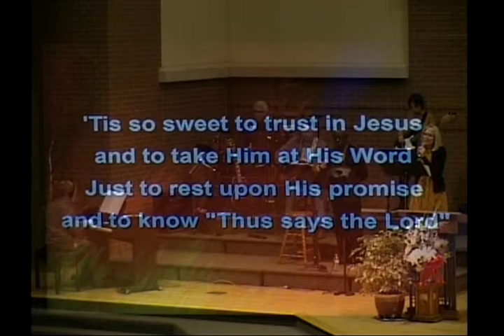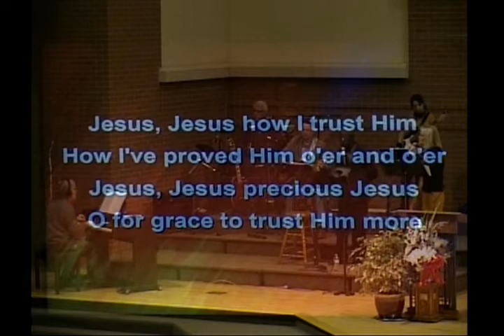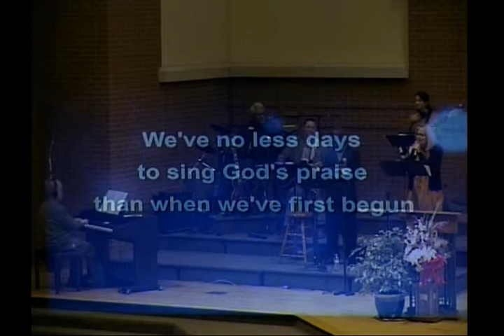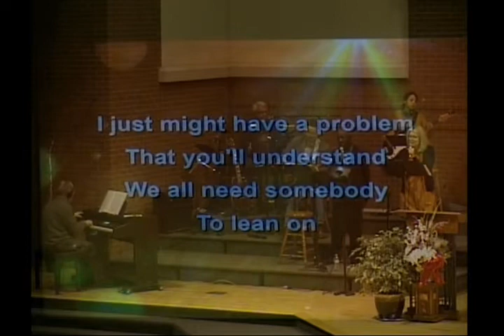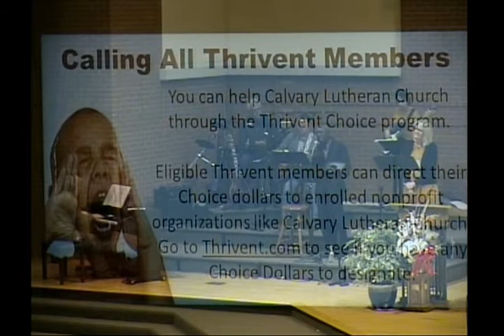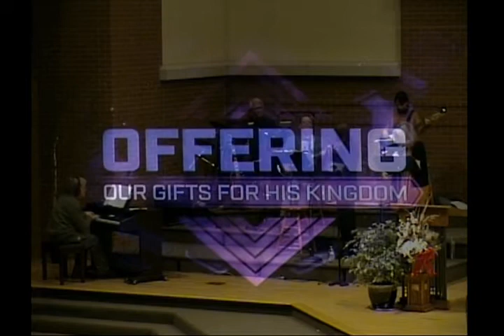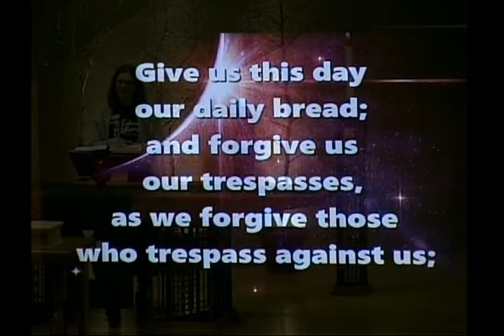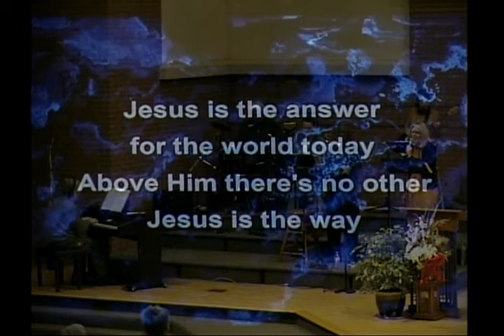Calvary Lutheran Church; Rapid City, SD; 02/12/2020 Wednesday Service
Message: Pastor David - "God First";

Music: Calvary 3rd-5th Grade Kids Sing